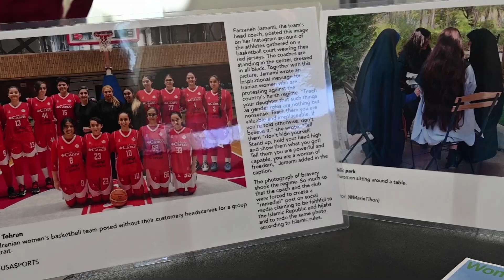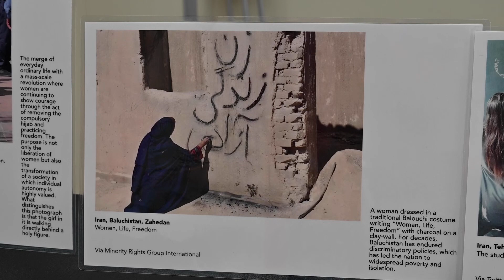Stony Brook Media Group Halftime Report - April 16, 2023